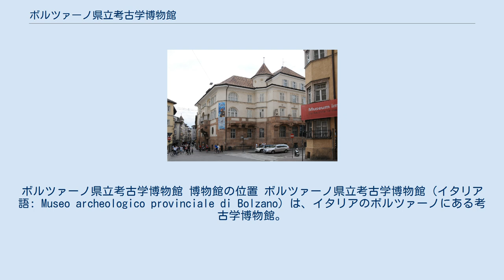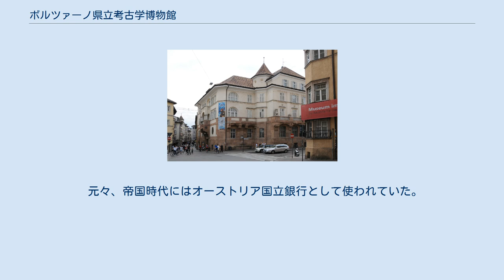ボルツァーノ県立考古学博物館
ボルツァーノ県立考古学博物館 博物館の位置 ボルツァーノ県立考古学博物館（イタリア語: Museo archeologico provinciale di Bolzano）は、イタリアのボルツァーノにある考古学博物館。
イタリアで有名なミイラ「氷の中からやってきた男」アイスマン（エッツィ）の「家」である。
博物館は多くの見物客を四季にわたって受け入れている。
 名称については、ボルツァーノ県が複数の呼称を持つことを反映し、南チロル考古学博物館（独: Südtiroler Archäologiemuseum）、アルト・アディジェ考古学博物館（伊: Museo Archeologico dell'Alto Adige）とも呼ばれる。
 アイスマンのほかにも博物館にはアルト・アディジェ周辺についての重要な展示物がある。
旧石器時代の発見物や、より最近ではカール大帝時代のものである。
 アルプス連山の南斜面の過去の映像が復元模型や、立体映像、ビデオ、インタラクティブなマルチメディア端末により触れることができる。
常設展示のそばのスペースでは、特別展示、会議、講演会も絶えず行われている。
 イタリア語、ドイツ語の両方が公用語とされている地域のため、展示解説は二言語で行われている。
また博物館のしおりはこの二言語に加えて英語、フランス語、そして1999年時点では日本語版が存在していたが、現在日本語版はなくなっている。
 建物は博物館通り (via Museo) の中央にあり、市立博物館 (Museo civico) の正面にある。
 元々、帝国時代にはオーストリア国立銀行として使われていた。
1919年から1990年代までは、イタリア銀行があった。